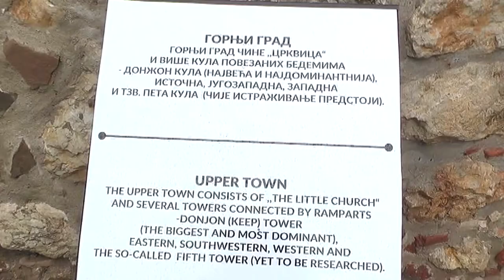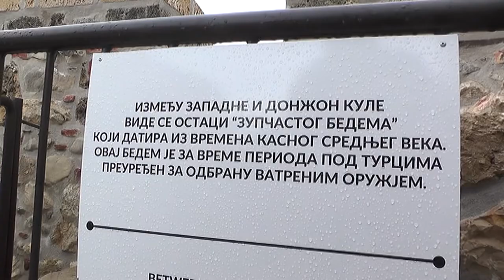NASTAVLJA SE UREĐENJE TVRĐAVE MOMČILOV GRAD